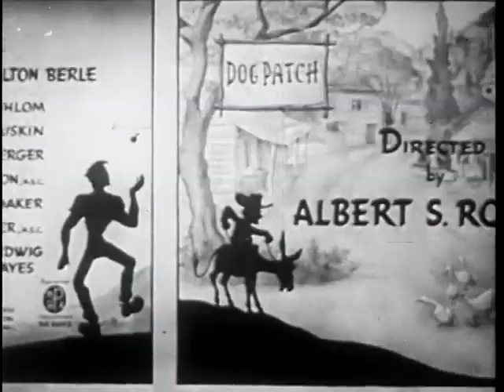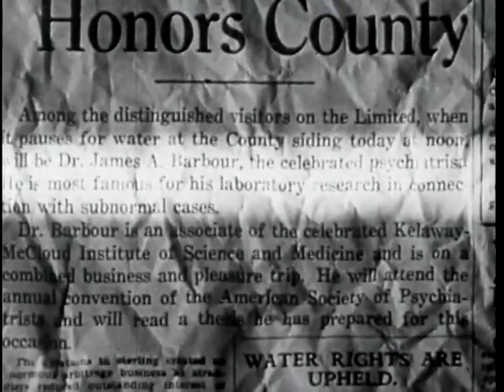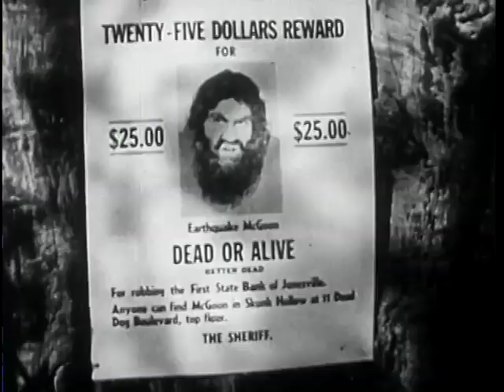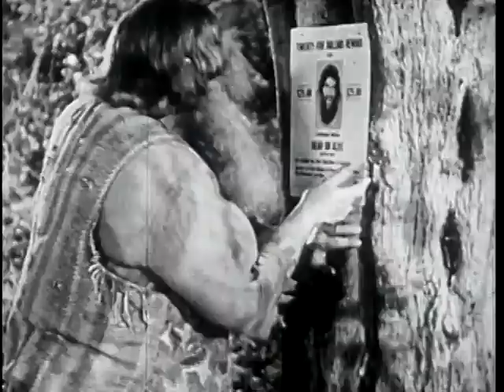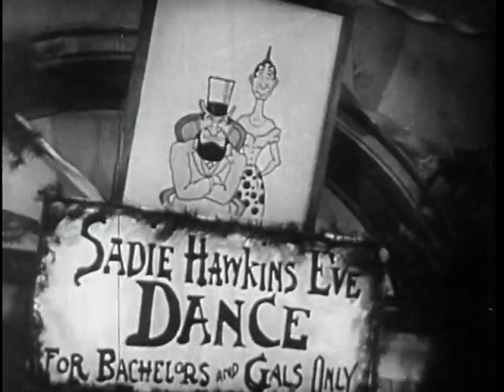LIL' ABNER | 1940 | Comedy | Buster Keaton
Lil' Abner (1940)

Hillbilly Daisy Mae (Martha O'Driscoll) wants to marry Li'l Abner Yokum (Granville Owen) in Dogpatch, USA.